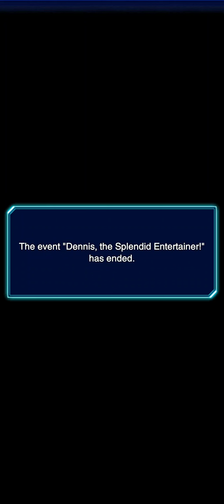Dennis' reflection of his past mistakes. A foreshadow of Yuri. | YuGiOh Duel Links